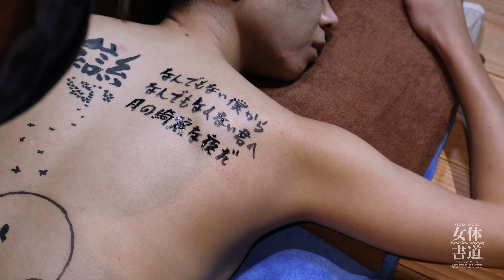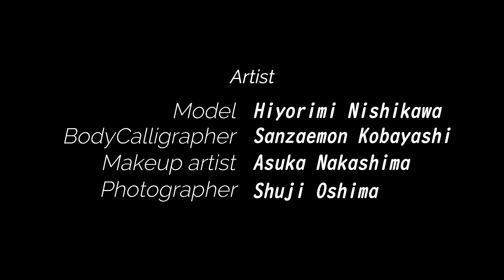女体書道写真家チャンネル ひよりみ 女体書道 戀と絆 Women's bodycalligraphy photographer channel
女体書道のカメラマンの大島です。
カメラマンチャンネルでも女体書道を紹介してゆきます。
女体書道以外にも動画にて撮影したアルバムの公開なども行ってゆきます。

モデルさんのリクエストで、NEWS・増田貴久君の歌「戀」の歌詞と、その世界観を描いてみました。月影の中、掌から舞い上がった蝶が「戀」の字を紡ぎます。表現力も豊かで、くびれが本当に美しいモデルさんでした。

Model：hiyorimi

※女体書道【公式】YouTubeはこちらです。

女体書道にご興味をお持ちの女性の方やその他撮影にご興味をお持ちいただいている方、
ぜひご連絡をお待ちいたしております。

女体書道チーム  Japanese calligraphy team
書道家　　   小林三左衛門  Sanzaemon Kobayashi
写真家　　   大島宗二  Shuji Oshima
Hair&Make   中嶋飛鳥  Asuka Nakashima

隠れ家的な江戸時代の土蔵をアトリエ&スタジオに制作される、プロアーティスト集団による、唯一無二のクリエイティブ活動。「女体書道」の主役は、モデルさんです。
※「女体書道」「女体書道家」は登録商標です。YouTubeチャンネルに製作風景の動画をアップしています。
* "Women's calligraphy" and "Women's calligrapher" are registered trademarks.

女体書道をご希望の方は、こちらまでご連絡をお願いします。

I'm Oshima, a cameraman of female calligraphy.
I will also introduce female body calligraphy on the cameraman channel.
In addition to female body calligraphy, we will publish photos taken in
videos like albums.

At the request of the model, I drew the lyrics of NEWS Takahisa Masuda's song "戀"(LOVE) and its world view. In the shadow of the moon, butterflies soaring from the palm spin the character "戀"(LOVE) . He was a model with a lot of expressiveness and a really beautiful constriction.

Japanese calligraphy team
Body Calligrapher　 　　  Sanzaemon Kobayashi
Movie ＆ Photographer　   Shuji Oshima
Makeup Artist             Asuka Nakashima

We are looking forward to hearing from women who are interested in
female body calligraphy and those who are also interested in photography.